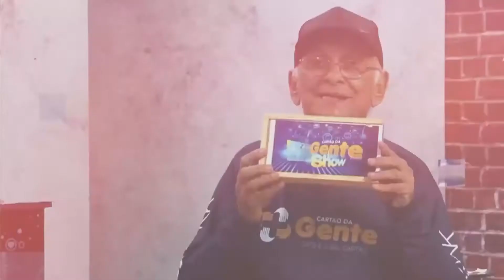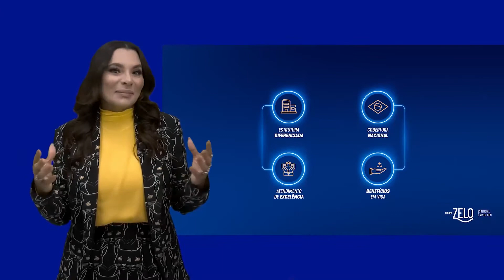PARAHYBA DE MEDEIROS - CANTOR E COMPOSITOR / PROGRAMA PRA CIMA! DIA 16 09 #2022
Programa Pra Cima! exibido na TV Metrópole 📺 canal 16.1.

Apresentador Eduardo Praciano.

APOIO CULTURAL

TV Metrópole é uma emissora de televisão brasileira sediada na cidade de Caucaia, no estado do Ceará. Opera no canal 16.1 em sinal digital para toda a Grande Fortaleza.